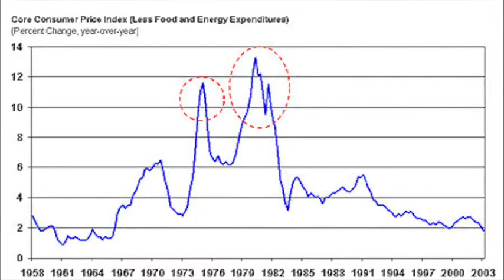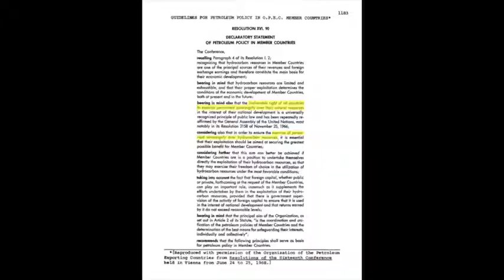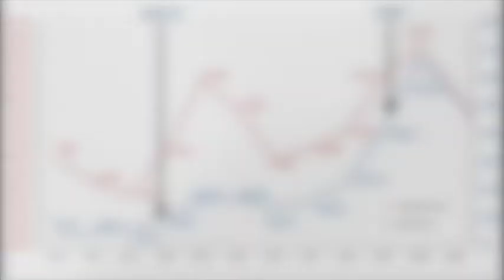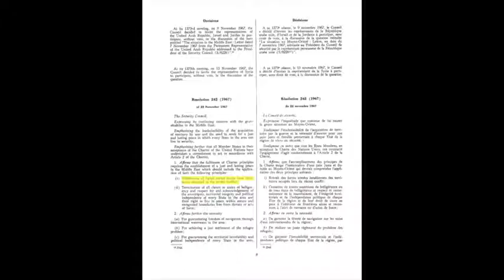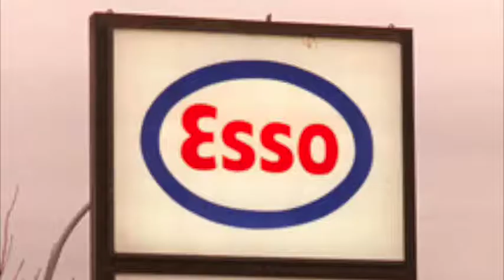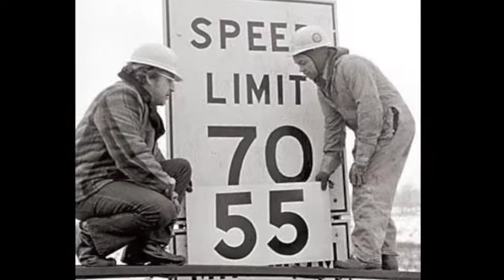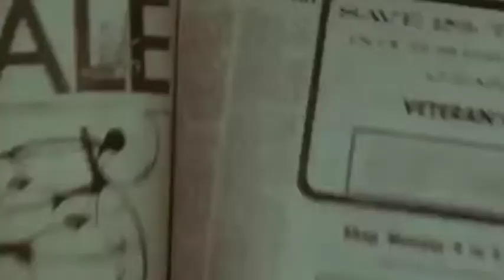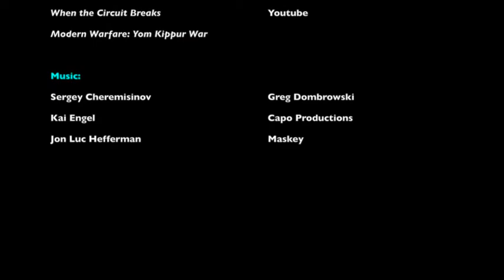Mohammed Abuelem The 1973 OPEC Oil Embargo